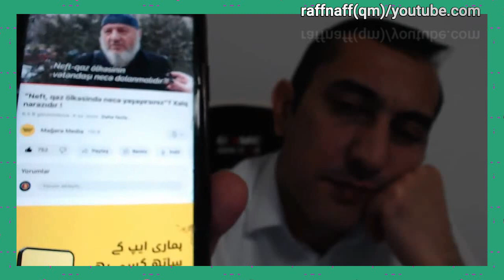Qabil Türkoğlu "Sorgu"